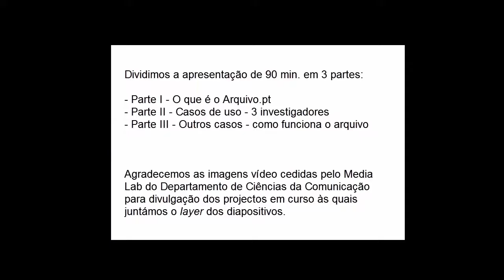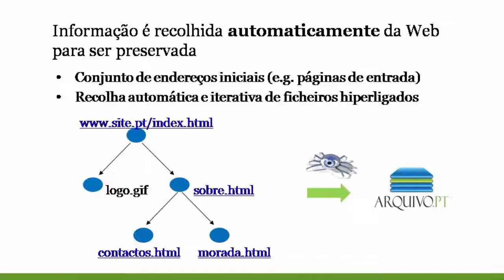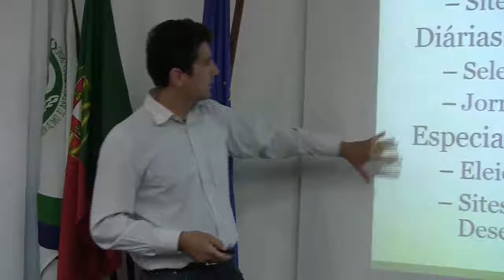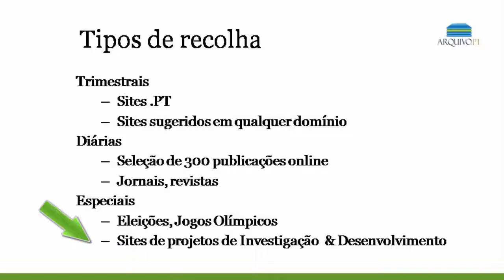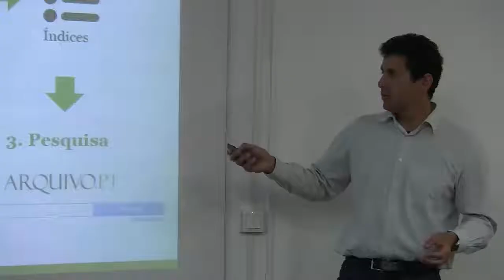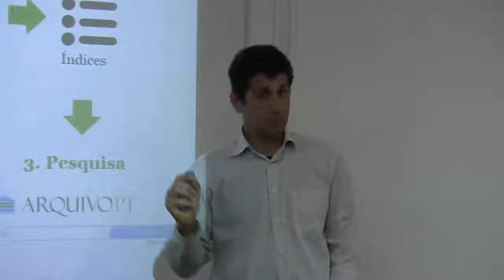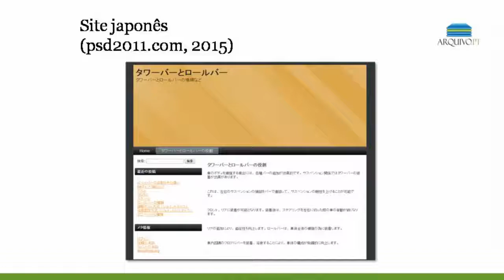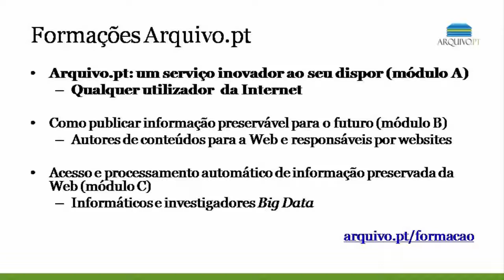Como funciona o Arquivo.pt? Aula aberta na FCSH - parte III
Formação sobre o Arquivo.pt na FCSH, a convite do CIC.Digital, com a presença de alunos das Ciências da Comunicação. Realizou-se no dia 10 de Maio de 2017 no Auditório 1 da Torre B.
Esta é a Parte III - outros casos - como funciona o Arquivo.pt

Parte I - O que é o arquivo
Parte II - casos de uso - 3 investigadores
Parte III - outros casos de uso - como funciona o Arquivo.pt

As imagens foram captadas pelo MediaLab-FCSH e sobre estas foi acrescentada uma camada com os diapositivos para divulgação neste canal.